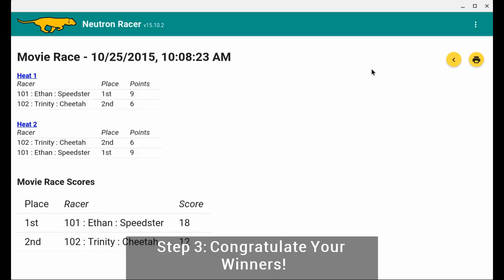Neutron Racer Overview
Overview of how to use Neutron Racer to run your Pinewood Derby race.